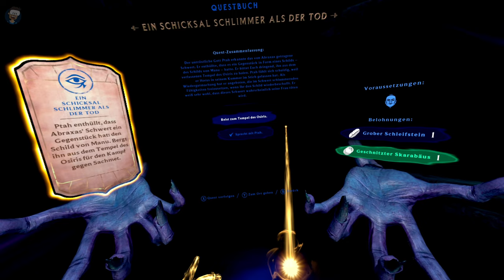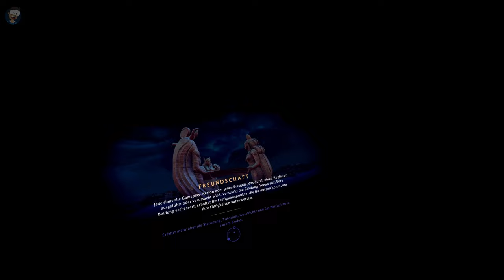🥽 Lets Play - Asgards Wrath 2 / Die "Trompete" von Bes - 09 / Meta Quest 3 🥽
Die Fäden des Schicksals spinnen eine epische Mission zur Rettung unserer Realität.

Nachdem er dir unermessliche Macht versprach, hat der Betrügergott Loki dich verraten.
Während du in seinem Gefängnis festsitzt, richtet er Verwüstung an und reißt das Universum in Stücke.

Als dir unerwartet ein Kampf auferlegt wird, findest du dich in einer unheimlichen Landschaft wieder, die als The Inbetween bekannt ist. Hier enthüllen die geheimnisvollen Weberinnen, dass nur du den Stoff unserer Realität vor der Zerstörung durch Loki retten kannst.

Die Fäden des Schicksals führen dich in die Welten Ägyptens und darüber hinaus. Hier musst du treue Anhänger*innen gewinnen, Geheimnisse lüften, Monster bekämpfen und dir göttliche Fähigkeiten aneignen. Hilf den Göttern des alten Ägyptens, ihre Gegner zu besiegen, und sie werden dir im Gegenzug helfen, die deinen zu schlagen.

Deine Erlösung ist noch lange nicht sicher. Doch dieses große Übel muss gestoppt werden.

Loki muss deinen Zorn spüren.

MEIN EQUIPMENT